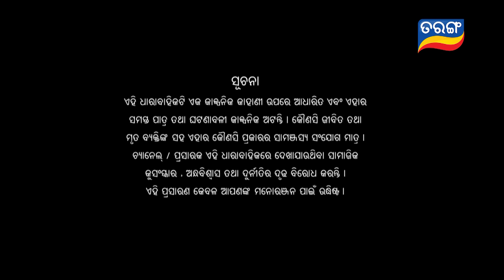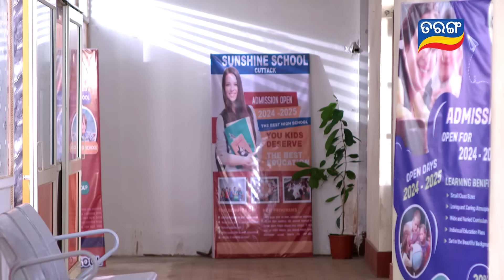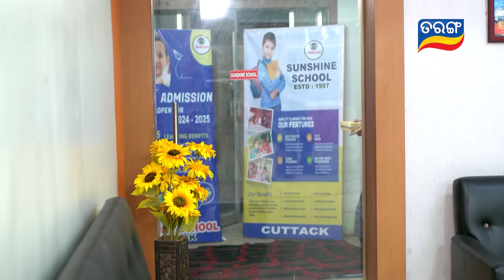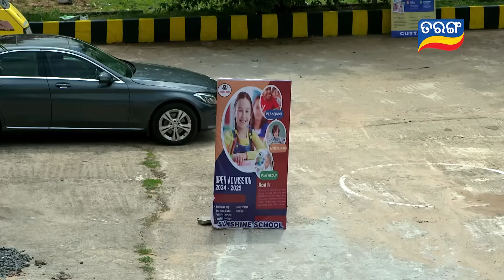TU RAJA MU RANI | Full Ep 12 | 22nd June 2024 | TarangTV | Tarang Plus